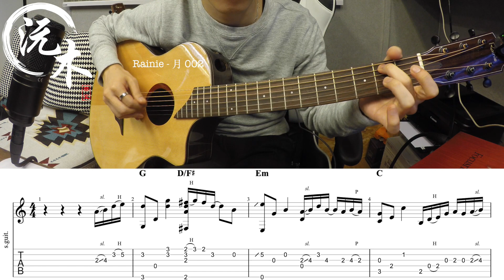#8 沅木樂室速成一分鐘 _ 陳奕迅 單車 Intro Acoustic Tutorial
#9 沅木樂室速成一分鐘
陳奕迅 單車 Intro Acoustic Tutorial!!
⭐Slide, Hammer on, Pulling off的Chord solo fingerstyle～ 轉chord要快狠準，手指力都好重要！
⭐ Verse 部份會有基本勾線pattern，4線記得用手指公黎彈！
新既一年繼續加油！
有咩歌想我教歡迎inbox或留言！
想要原譜Tab inbox me ☺
記得like同subscribe la!!
Acoustic using : Rainie「月」36” M-002
Price: $3680
Student Discount: $3310 !
🌅早起課程優惠時段🌅
如報讀早上至 12:30 點前課堂，更即可享有$790 4堂報讀優惠🔥
包括:
結他入門班 , RockSchool考級班 , Slot C (私人教學 ) , 流行鼓, NEW!!流行鋼琴班
📍門市：荔枝角長沙灣永康街51-53號時穎中心11樓03
📞專人聯絡及查詢更多課程資訊：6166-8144